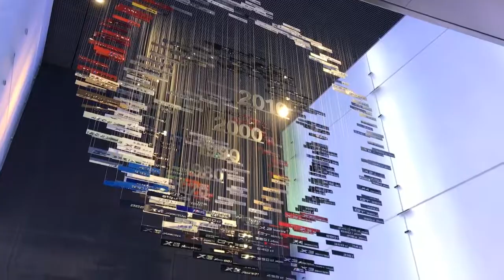BMW Welf & Museum - journey of BERLIN-MARATHON 2017 [ DJI Osmo Mobile | 2017/10/01 | HD ]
BMW Welf & Museum - journey of BERLIN-MARATHON 2017

BMW Welt
Am Olympiapark 1, 80809 München, Germany

BMW Museum
Am Olympiapark 2, 80809 München, Germany

DJI Osmo Mobile + Apple iPhone 7 plus